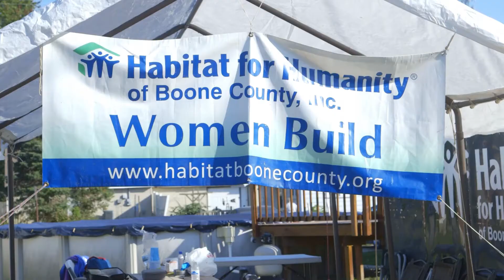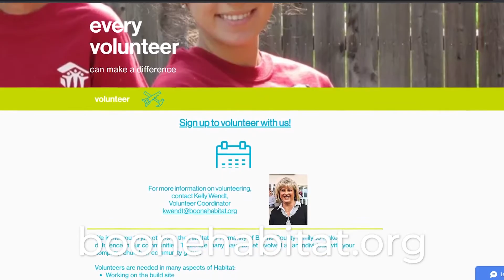Habitat for Humanity Working for You Video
Check out this 'Working for You' video filmed with Habitat for Humanity.  Find out more ways to help this great non-profit organization within our community!